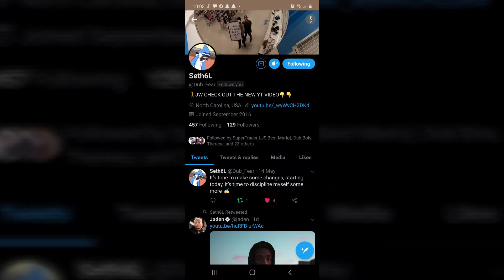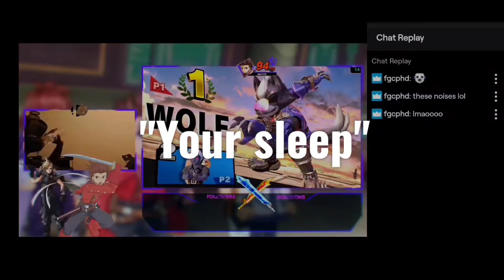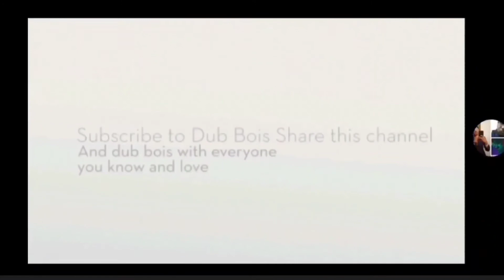MINTOS Battles Ft Dub_Fear Road To 50 Followers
This is gonna be a hilarious video im telling you man man i hope yall enjoy